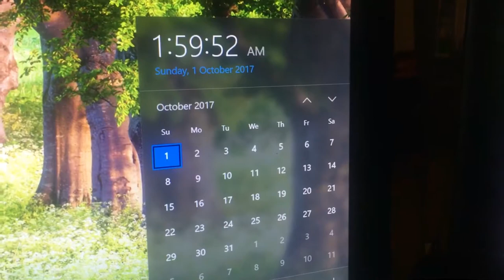I can't sleep....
I can't seem to be able to fall asleep, so I made this video instead.

Filmed On:
Edited On:
Scheduled Upload Date:
Actual Upload Date:
Intro Song
Steve Jablonsky-Battle